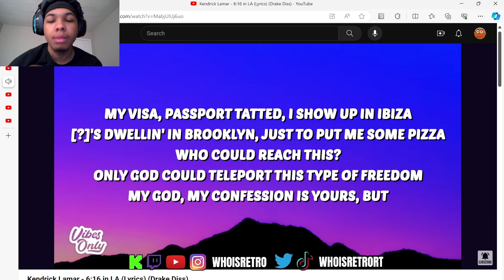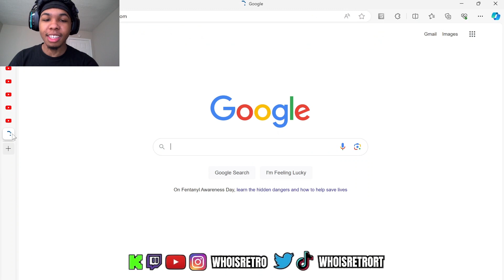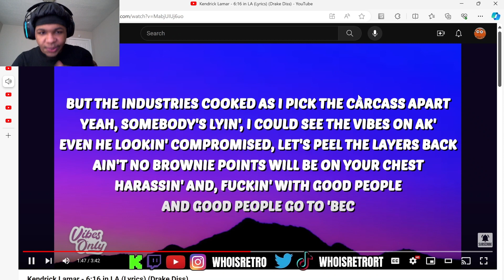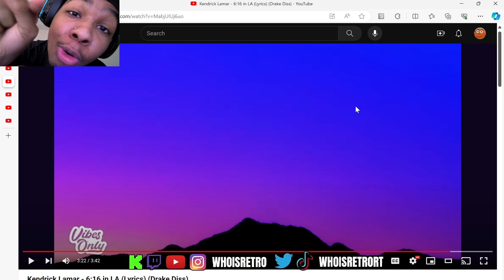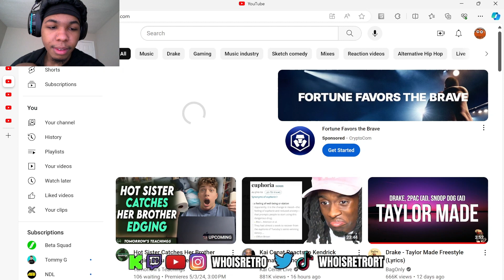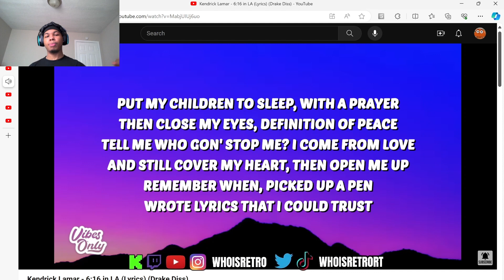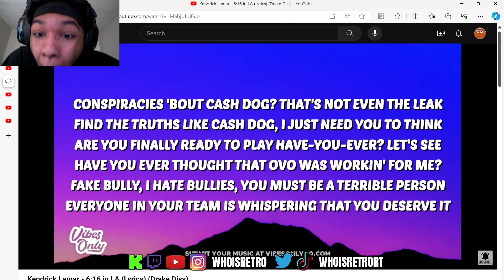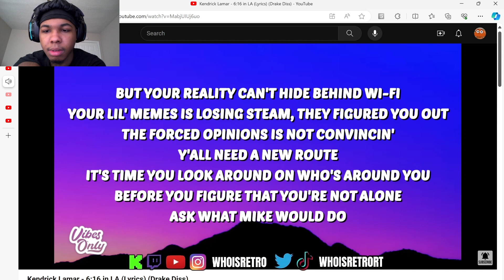WhoIsRetro Reacts to Kendrick Lamar - 6:16 in LA (Drake Diss)